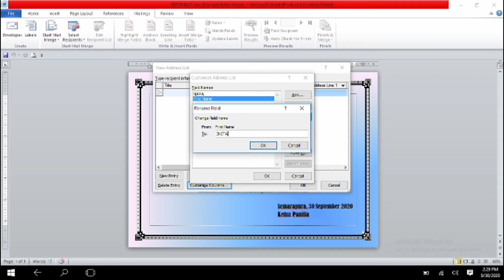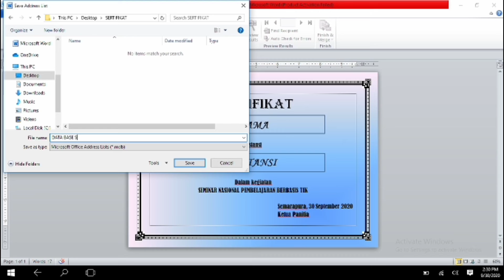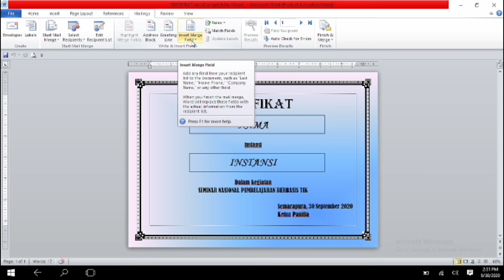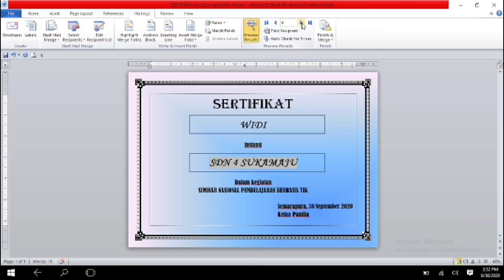CARA MUDAH MEMBUAT SERTIFIKAT DENGAN MICROSOFT WORD DAN ACCESS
TUTORIAL MENGENAI CARA MUDAH MEMBUAT SERTIFIKAT DENGAN MICROSOFT WORD DAN ACCESS